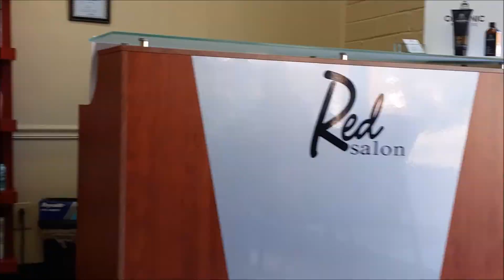USA BMX Bluegrass Nationals | Kid Rocket LDC Kentucky Vlog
VISIT RED SALON RALEIGH NC
3059 Medlin Dr